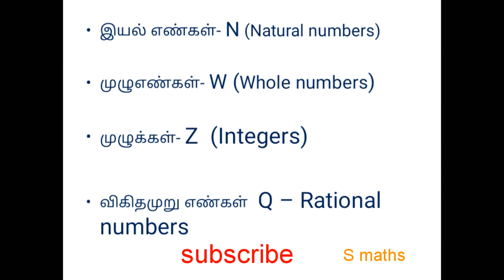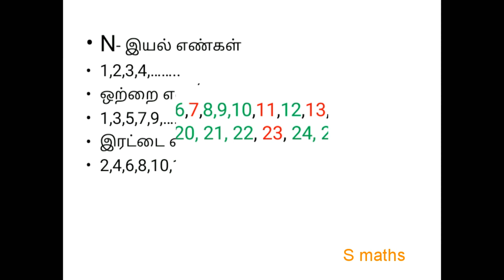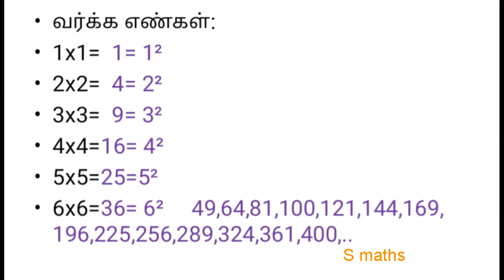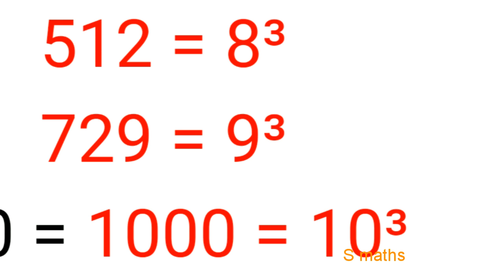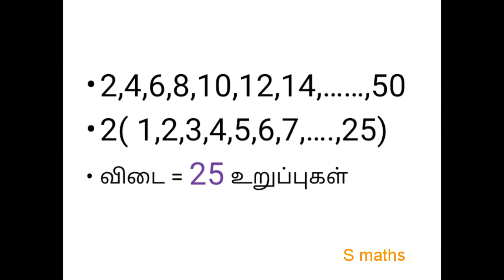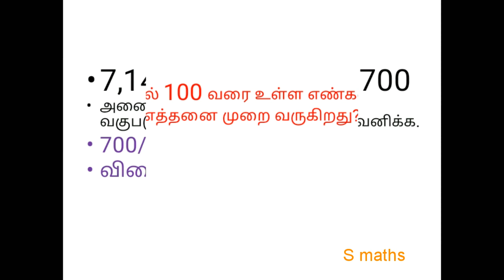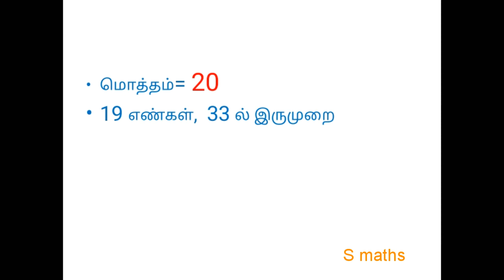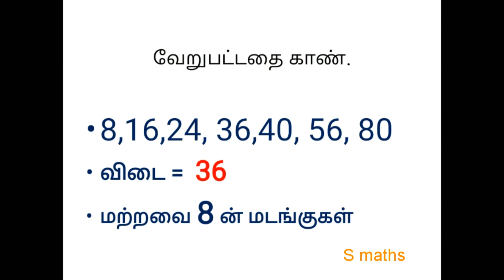NMMS MAT -number system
Number series related problems